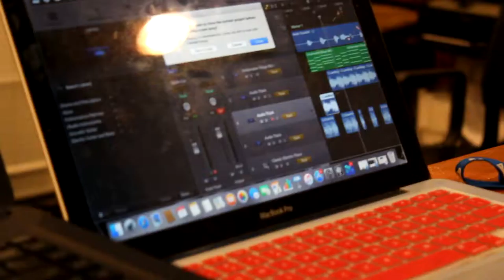Daygo Smoovin with the UFO,z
collabing with ECLECTIK.